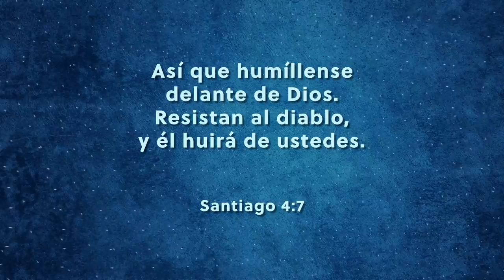Cita bíblica a memorizar del 6 al 12 de febrero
Esta es la cita bíblica a memorizar del 6 al 12 de febrero:

"Así que sométanse a Dios. Resistan al diablo, y él huirá de ustedes." Santiago 4:7